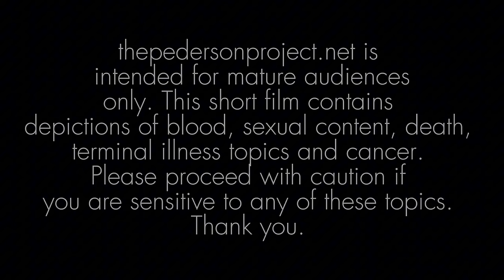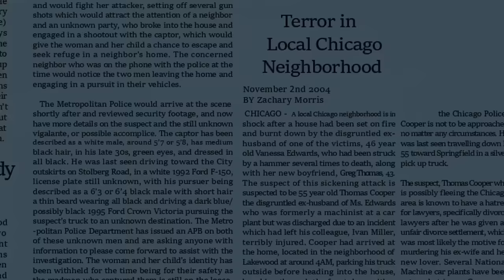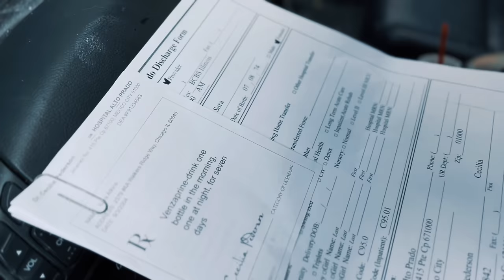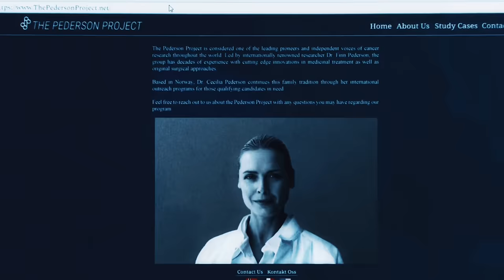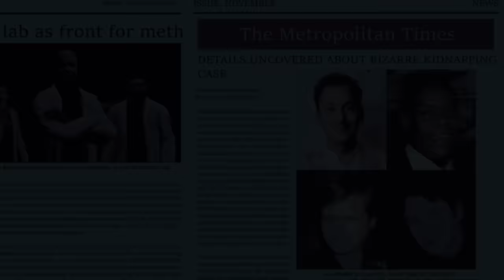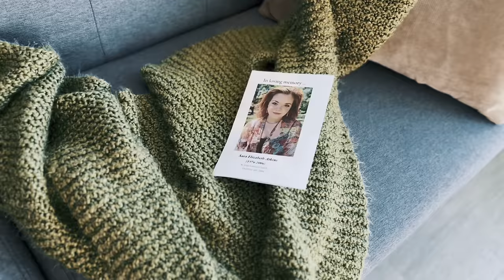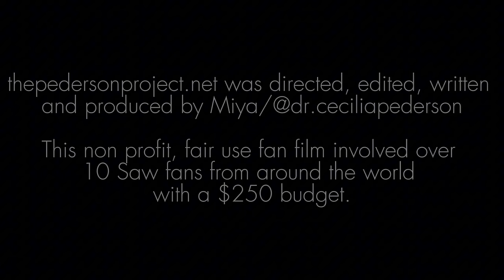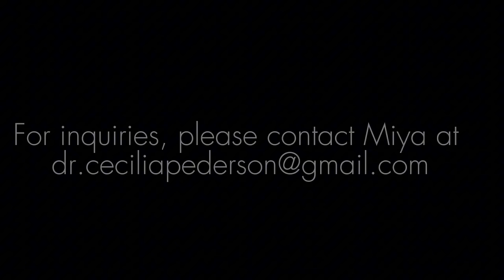thepedersonproject.net | A Saw X Fan Short Film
Global subtitles available in French, German, Polish, English, Italian, Norwegian, Spanish and Russian on the CC tab on the bottom right.

Though our film works as a stand alone piece, we advise you to quickly read the plot of Saw X and Saw (2004) if you are not familiar with this franchise or Cecilia Pederson at all.

This heartbreaking story based on the character of Cecilia Pederson from Saw X, follows young newly weds and parents Sara and Matthew Atkins, who are treated by Cecilia four weeks before she calls John Kramer. What are the tragic, life changing effects on those Cecilia Pederson scams?

This short film is recommended for ages 16+/mature audiences only, for cursing, sexual content, blood, and terminal illness topics.

CAST
Synnøve Macody Lund* as Cecilia Pederson
Miya Higashiyama/@dr.ceciliapederson as Sara Atkins
Nicholas Andrew as Matthew Atkins
Blake/@sawsource as Dr. Andrews
Lily Springer as Nurse Smith
A Wheeler as Coroner Young
Ryan Bradley as Reporter Jackson
Loki Dewitt as Reporter Davis
Salem Mazur as Reporter Taylor
Jillian Krickl as Reporter Richardson
Donagh Gordon* as Finn Pederson
Paulette Hernandez* as Valentina
Octavio Hinojosa* as Mateo
Joshua Okamoto* as Diego
Tobin Bell* as John Kramer

Kirsten Aucoin- Co- writer/Police Commissioner
Michael/@eightballlllllllllllll -Saw historian
John Rambo-Assistant Editor
David Boeckh-Primary Videographer

*All Saw X actors appear in Saw X archived footage

Be sure to check us out on IMDB!